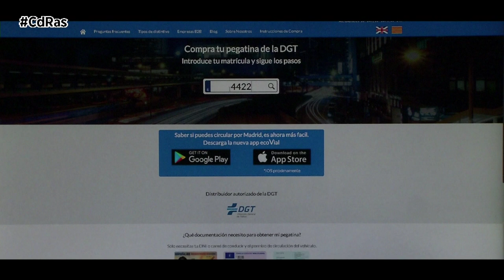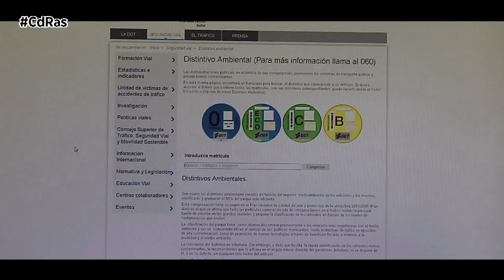LAS ETIQUETAS MEDIOAMBIENTALES | By CdRas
La sede electrónica de la DGT ofrece la herramienta ‘Consulta del distintivo ambiental de tu vehículo’, dentro de la sección ‘Vehículos’. Para saber qué etiqueta medioambiental corresponde a un vehículo, basta con introducir su matrícula.
Los vehículos se clasifican en cinco categorías, una primera sin etiqueta, para los más antiguos, y cuatro que engloban a los modelos de más a menos contaminantes. Sin etiqueta abarca los coches de gasolina anteriores al año 2001 y diésel anteriores a 2006. En caso de etiqueta B, es para los coches de gasolina matriculados entre enero de 2001 y 2005, y diésel matriculados entre enero de 2006 y agosto de 2015. La Etiqueta C es para los gasolina matriculados a partir de enero de 2006 y diésel matriculados a partir de septiembre de 2015.
En el caso de la Etiqueta ECO recoge a los coches híbridos con autonomía eléctrica inferior a 40 kilómetros, ya sean electrificados, híbridos autorrecargables e híbridos enchufables o también por gas GLP o GNC. La etiqueta Cero abarca los híbridos enchufables con más de 40 kilómetros de autonomía y eléctricos puros, incluidos los de autonomía extendida. También la obtienen los de hidrógeno.
Para obtener la pegatina correspondiente de la categoría del coche, lo más rápido es acudir a una oficina de Correos y presentar la documentación del vehículo y el DNI del titular o de alguien autorizado. La misma entidad la vende por internet en Correos Market, al mismo precio de 5 euros y en un plazo de entre tres y cuatro días.
Tráfico no obliga a colocar la etiqueta medioambiental, pero sí recomienda hacerlo, ya que los ayuntamientos están facultados para exigir su presencia. Entonces a la hora de poner la pegatina. El reglamento de vehículos detalla que debe pegarse en el ángulo inferior derecho del parabrisas delantero.